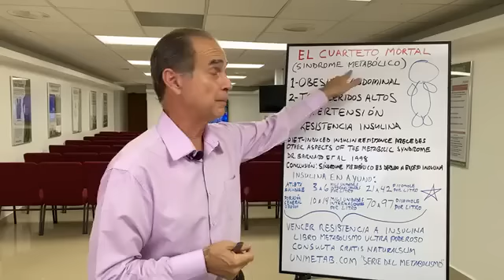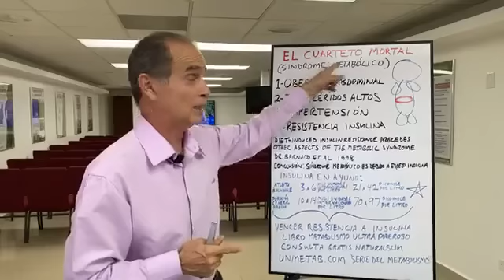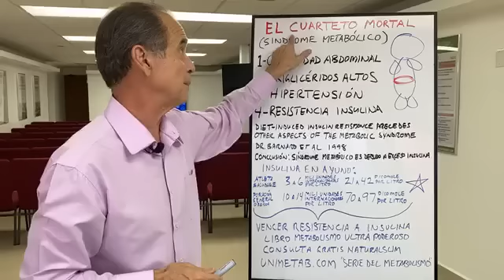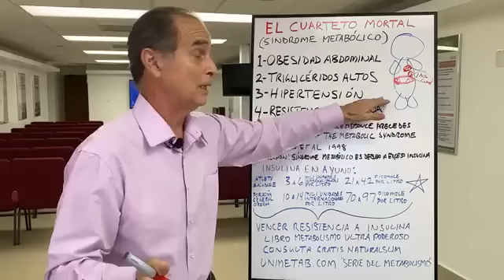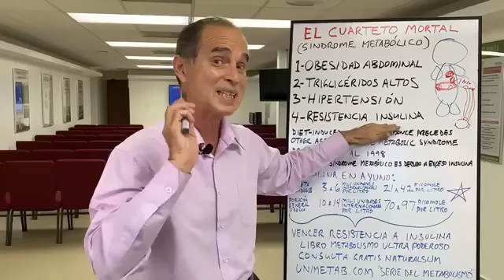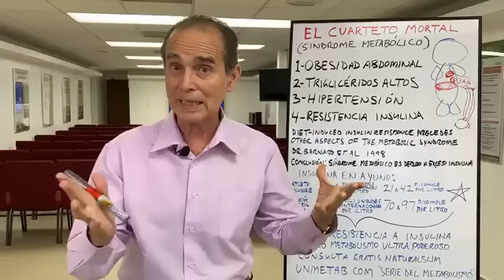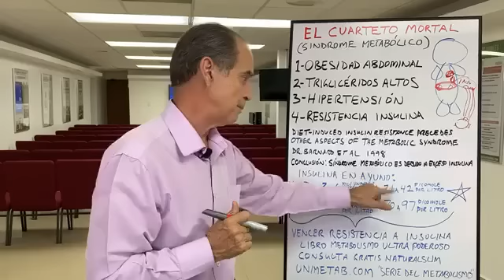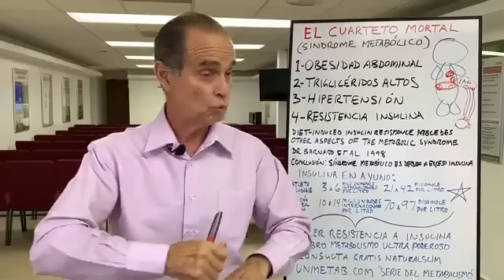El Cuarteto Mortal